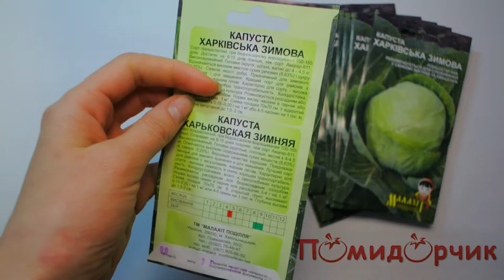Семена Капусты Харьковская Зимняя - Помидорчик